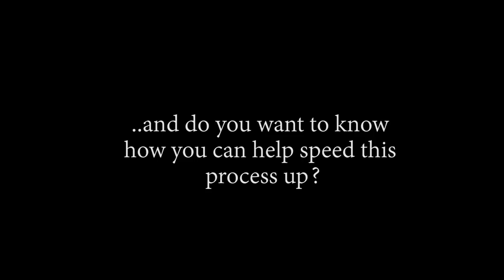WE FINALLY FOUND HIM!! OP - Episode 690, 691 | Reaction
Title: WE FINALLY FOUND HIM!! OP - Episode 690, 691 | Reaction